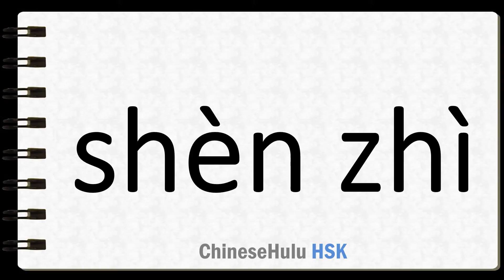How to Say even to the point of in HSK Chinese